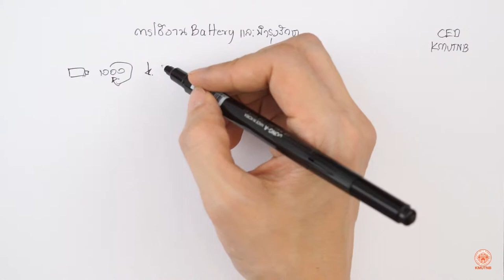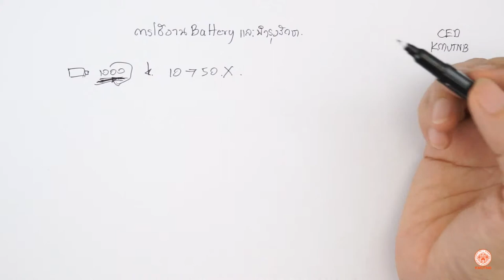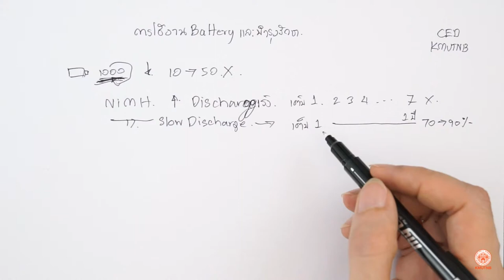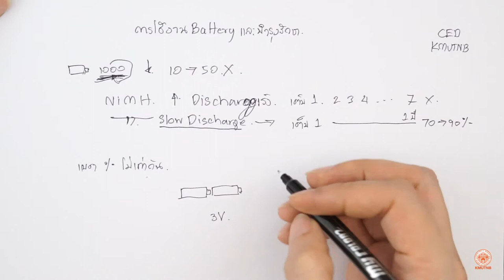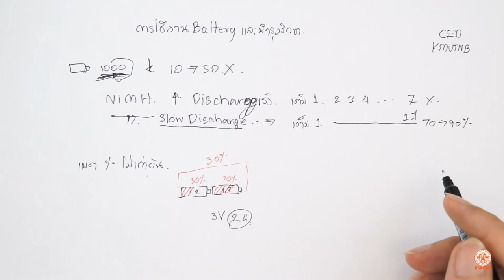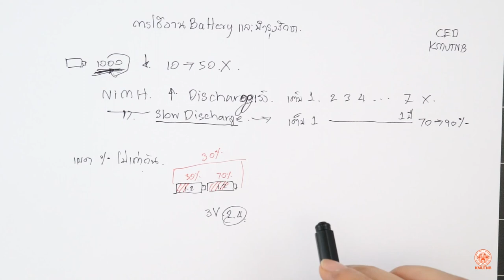การใช้งานแบตเตอรี่และการบำรุงรักษา1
การใช้งานแบตเตอรี่แบบชาร์ทซ้ำได้ และการดูแลบำรุงรักษา เพื่อให้สามารถใช้งานได้หลาย ๆ ครั้งและไม่ให้แบตหมดกลางคัน